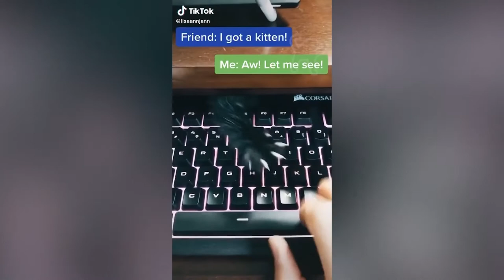BEST CAT FAILS MEMES COMPILATION OF 2020 from tik tok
Dank cat memes compilation from 2019 and 2020. Features cute and funny Tiktok cats and cat memes to make you laugh.